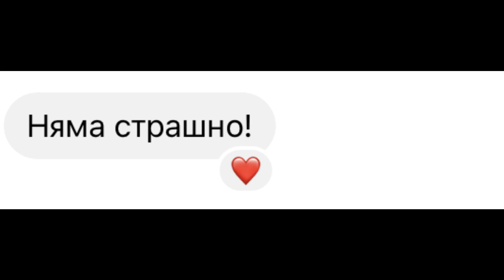Няма страшно!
Няма страшно, така му каза
и потъна някъде в нощта.
Оттогава, в безопасност,
сляп е той, а няма - тя.
"Няма страшно, и това ще мине,
всеки има си живот..."
Полудявам бавно,
полудявам бавно,
робска психика на скот.